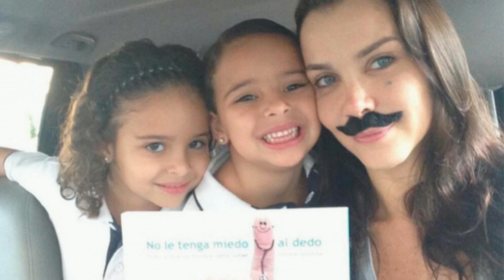Gaby Vergara se emociona y aconseja a sus gemelas | Verdades y Mentiras | EVTV | 01/29/2022 S3